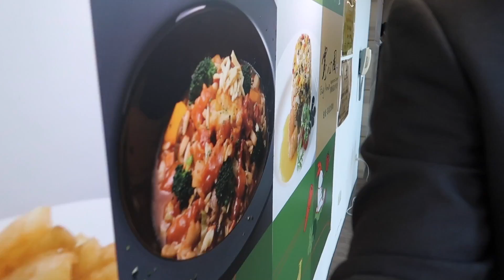[FUN TAIWAN!] WHAT'S THAT...?? 台灣 The Heart of Asia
We're on a journey into the "Heart of Asia": 台灣 TAIWAN! As always, the people here are so warm! And sorry guys, this episode is all about food... because we ate and ate... and ate... enjoy!

JUNO L. from Singapore to Taiwan!

SEASON 2 VLOG 010 - WHAT'S THAT...??

SHOT ON:
Fav drone, DJI Mavic Pro
Main vlog cam, Canon 70D
70D Lens, Canon EF 10-22mm
Vlogging tripod for 70D
Main mic, Rode VideoMicro
Sidekick cam, CanonG7 X Mark II
Mini tripod for G7X
Main cam, Canon 6D Mark II
6D Versatile Lens, Canon 24-105mm
6D Long Lens, Canon 70-200mm
Other mic, Rode VideoMic
Sidekick’s sidekick, iPhone 8 Plus

MY FAV ACCESSORIES:
Main monopod
Handier monopod
Bose QC35
Bose SoundTrue Ultra in-ear headphones
Plantronics Backbeat FIT
Cam Backpack, Nat Geo

LAPTOP ACCESSORIES:
Hootoo USB-C Hub with 100w charging
Western Digital SSD 1TB